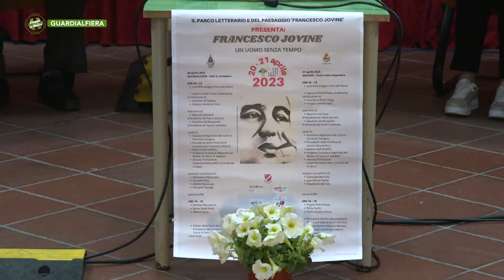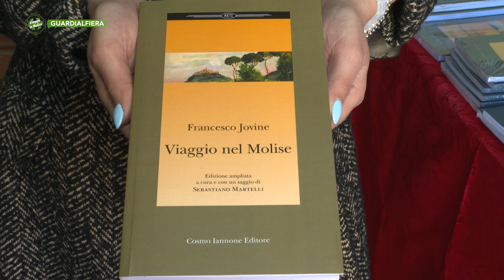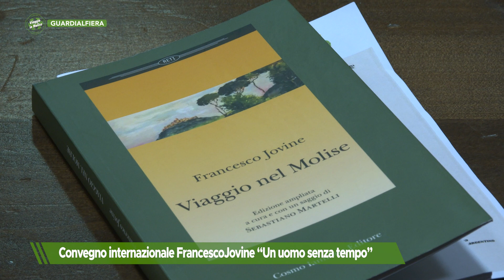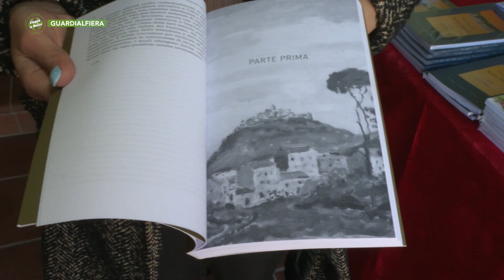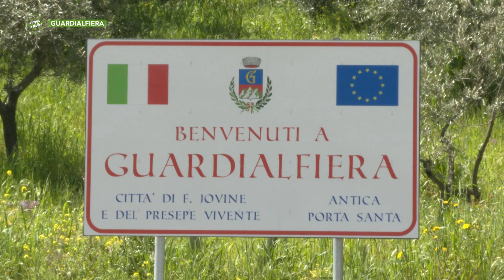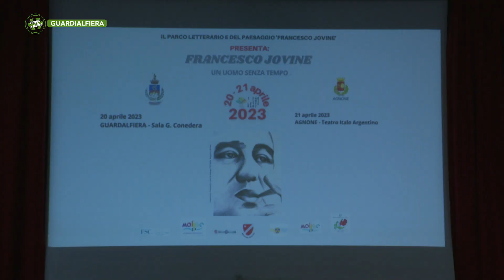Guardialfiera - Convegno internazionale Francesco Jovine “Un uomo senza tempo” - Puntata 8618 - 02